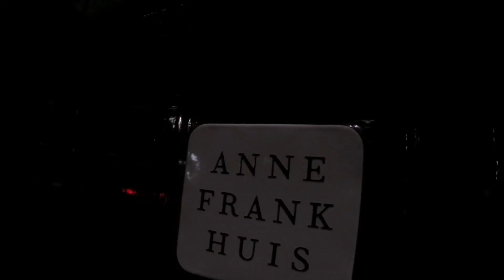Amsterdam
July 2015 Euro Trip Part 5
Finale destination